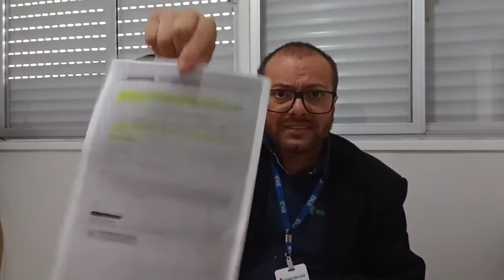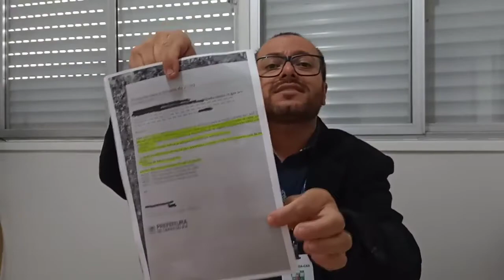Portal Leouve - Presidente do Senalba denuncia falta de alimentos na educação de Caxias do Sul